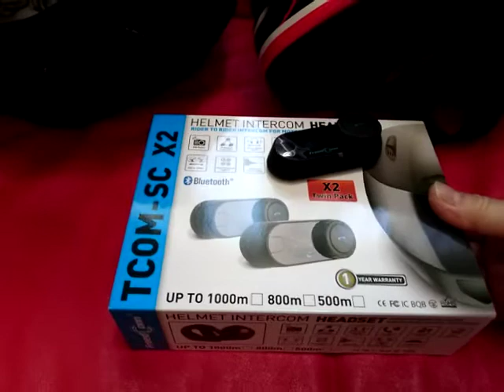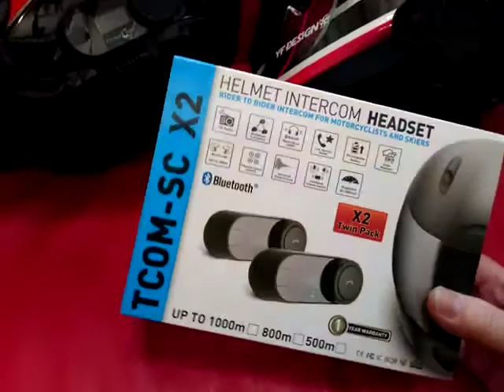TCOM－SC ペアリング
初めまして。
バイク用インカムの、TCOM－SCセッティングをアップ致します。
簡単な操作方法で、ライダー同士の会話や、スマホ操作などできちゃうインカム。
初歩的な操作となるペアリング方法をアップしますので参考にしてみてください。